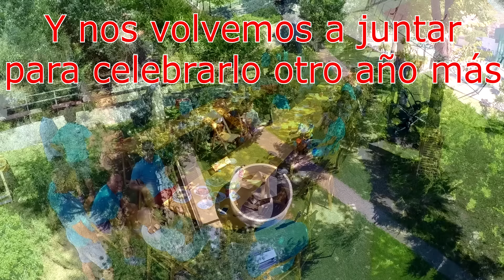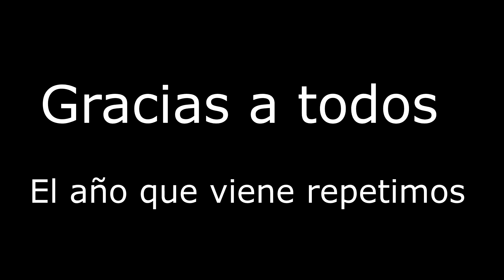Club Cadrete RC 21-06-2015 comida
Otro año más nos juntamos el club Cadrete Rc para comer y pasar un buen rato.